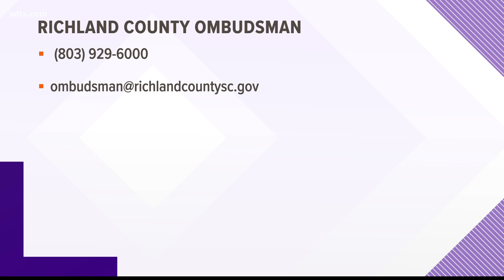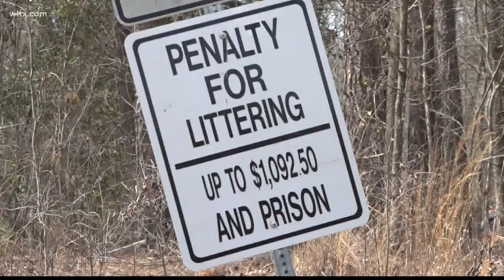Who can you call when you see, find illegal dumping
Richland county residents are frustrated that some are using their neighborhood as a trash can.